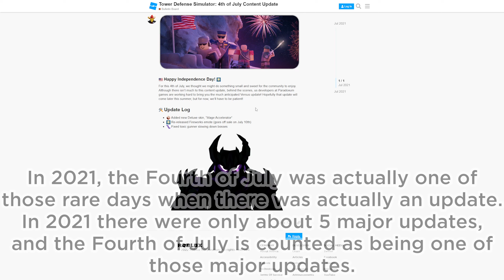WHAT WILL HAPPEN IN the 4 JULY UPDATE 2023? - Tower Defense Simulator